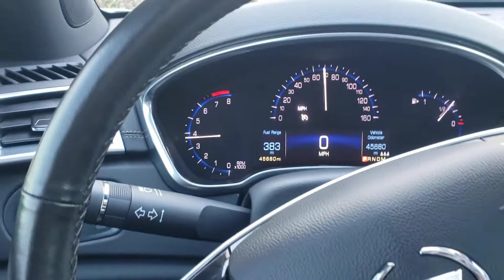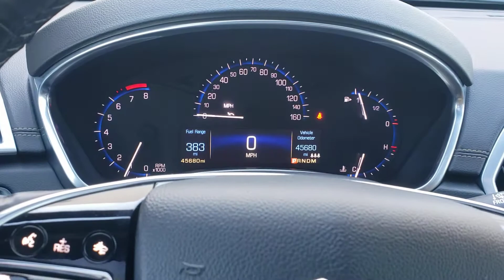2014 Cadillac SRX for Johnny